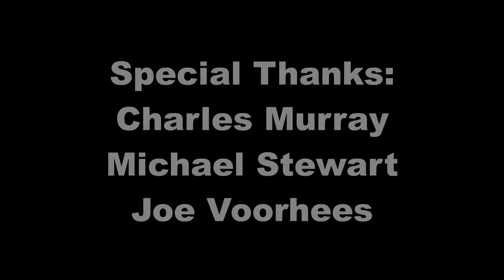See No Evil - (Short Action Film)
Written and Directed by: Alec Palumbo
Starring: Jason Procaccini as the Blind Teen, Dan Hilt as the Fugitive, and Joe Thuet as the Cop
Special Thanks: Charles Murray for letting us film at Ferraro's Restaurant, Michael Stewart, and Joe Voorhees
Produced and Edited by: Alec Palumbo
5 Dice Productions